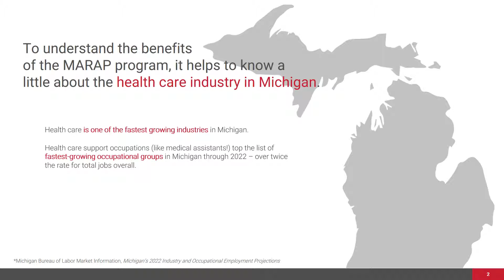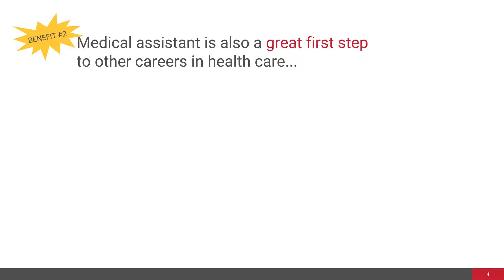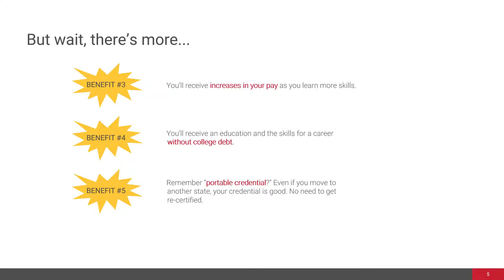MA Registered Apprenticeship Orientation: Program Benefits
Welcome to the MA Registered Apprenticeship online orientation!  In this video you'll learn about the benefits of participating in the program.